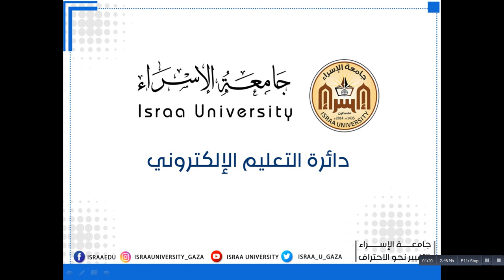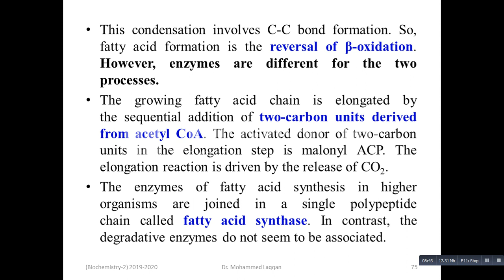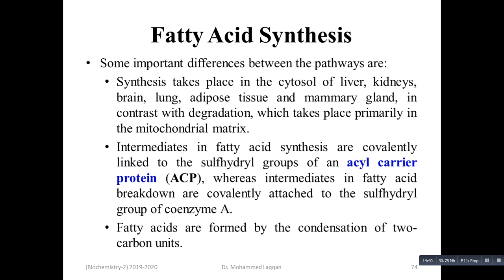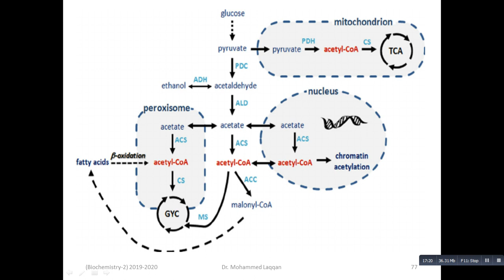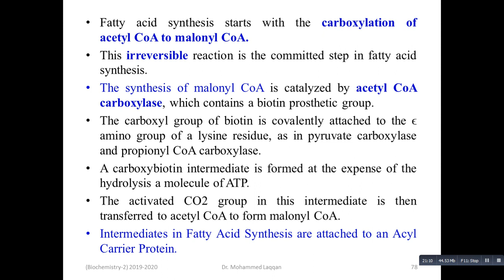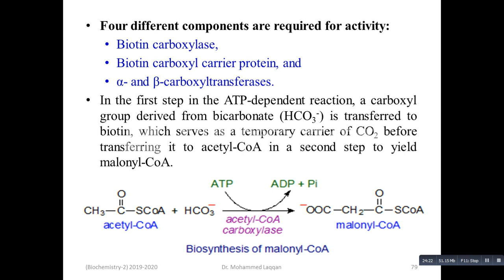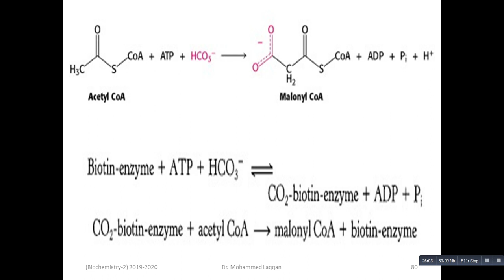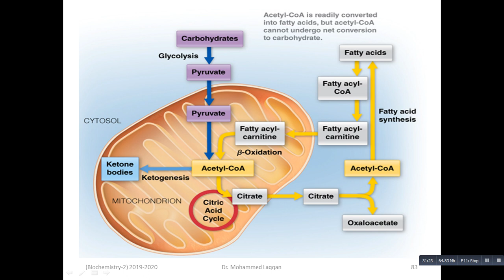Fatty acid synthesis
Biochemistry 2
د محمد لقان